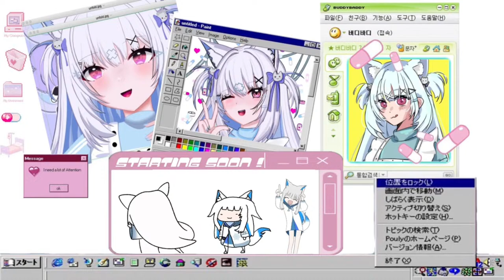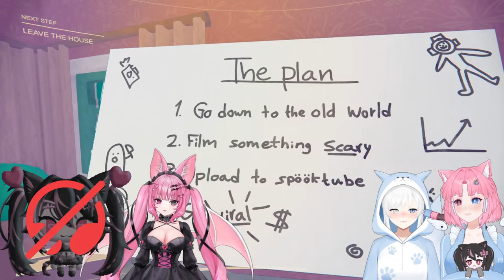【CONTENT WARNING】 we thought this was a silly kids game.. 【Vtuber】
collab with the group!!

【snowy rules】
- be respectful to everyone
- no spam
- refrain from discussing sensitive topics
- refrain from discussing other vtubers
- keep the chat in english or japanese
- no spoilers or backseating

【Links】